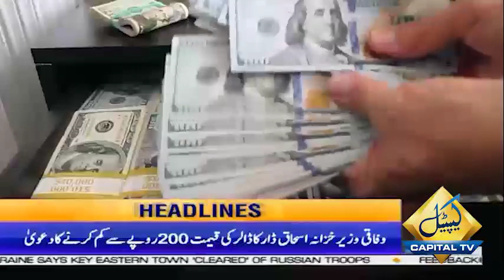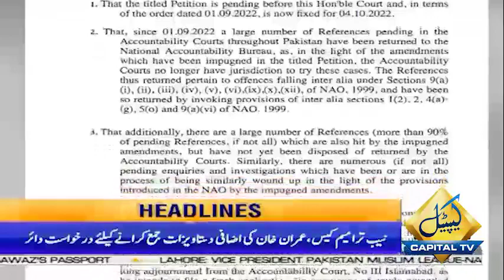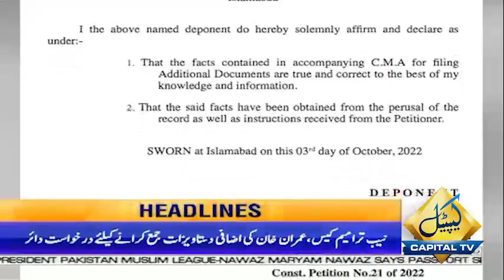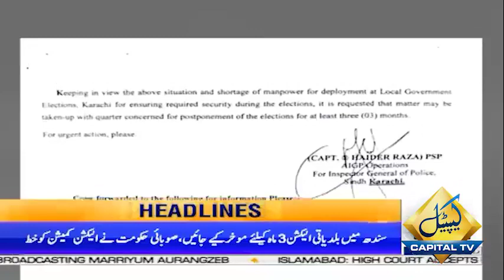06 AM News Headlines | 4 Oct 2022 | Capital TV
06 AM News Headlines | 4 Oct 2022 | Capital TV